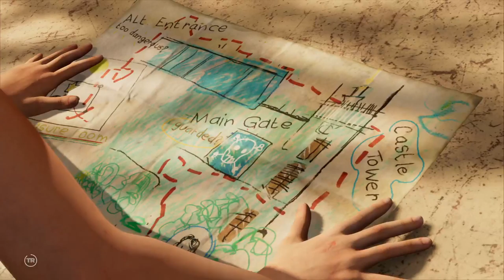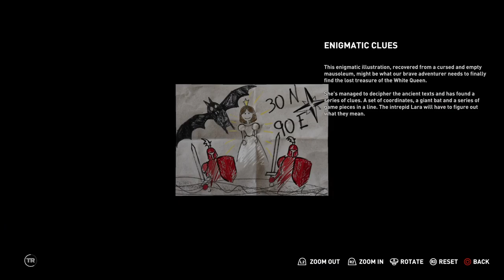Shadow of the tomb raider PlayStation 4 Pro